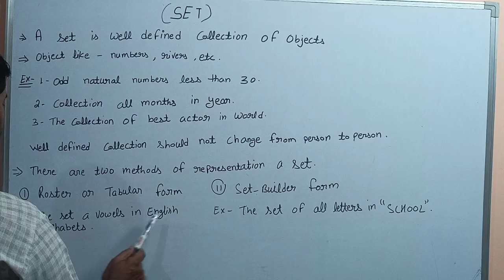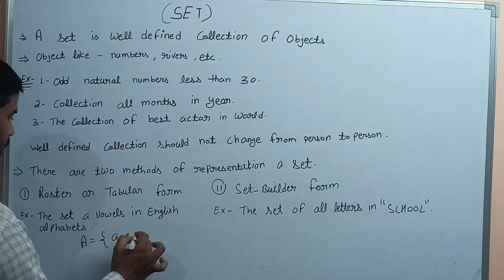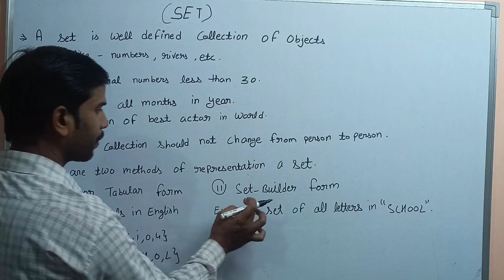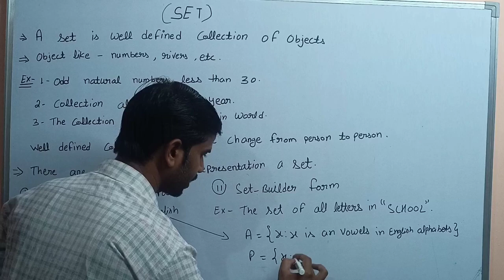|| SETS AND THEIR REPRESENTATION || INTRODUCTION || EXERCISE-1.1 || CLASS-11TH || MATH BUSTERS || 🔥🔥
SET-BUILDER_FORM